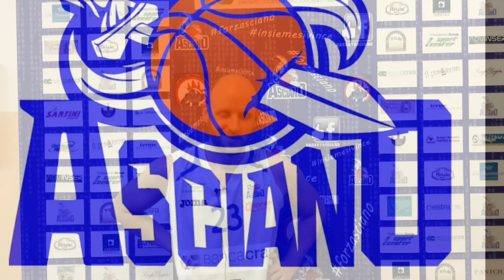Niccolò Franceschini e il suo addio al basket giocato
Il capitano del Basket Asciano saluta il Basket giocato al termine della partita di gara 2 contro Terranuova Basket.